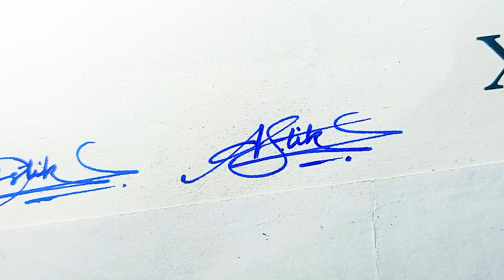Astik name signature style | Alphabet A signature style | A signature b| Letter A signature style